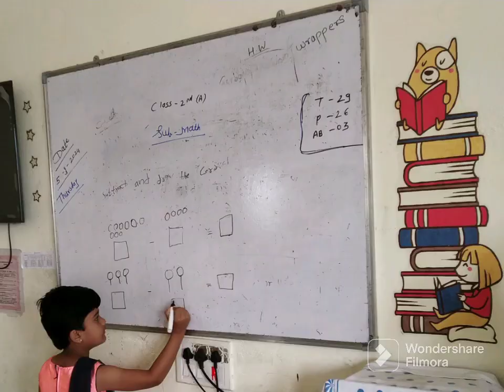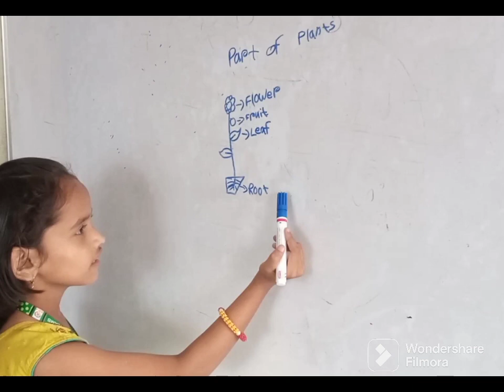Happy Teacher's Day | student Teachers